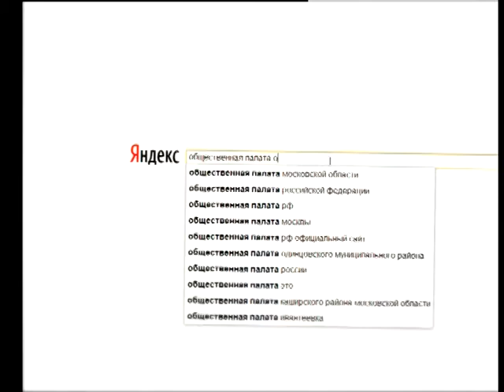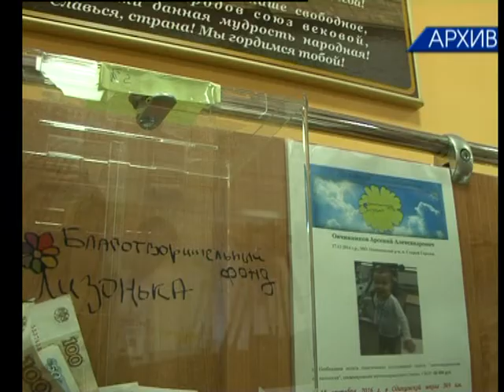Разбеемся 19 10 2016